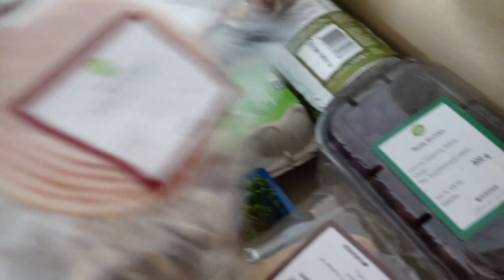ሕይወቴ | የአማርኛ ቪዲዮ | MY NAILS DONE WITH NAIL ART (AMHARIC VLOG 79)